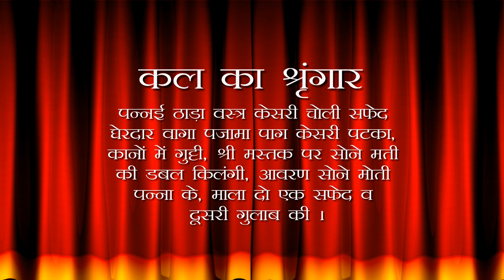Aaj Ka Darshan Falgun Shukla Ekam 03 March 2022 - Shrinathji ke Darshan.